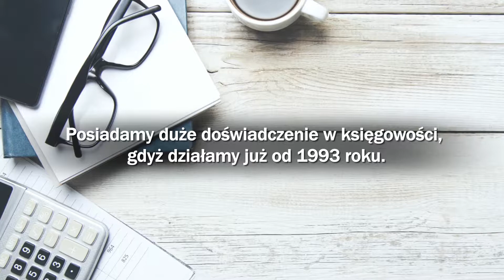Prowadzenie księgowości obsługa kadrowa firm odzyskiwanie podatków z zagranicy Wrocław Poltax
Prowadzimy biuro podatkowo-rachunkowe we Wrocławiu. Osobą decyzyjną jest Patryk Szczurek. Posiadamy duże doświadczenie w księgowości, gdyż działamy już od 1993 roku.

Nasze biuro rachunkowe współpracuje z Klientami indywidualnymi i firmami. Oferujemy doradztwo podatkowe na najwyższym poziomie. W zakres naszych usług wchodzi obsługa kadrowa firm. Przygotowujemy rozliczenia z ZUS i US.

Oferujemy Państwu prowadzenie księgowości. Obsługujemy rozliczenie ryczałtowe oraz PIT i VAT. Wykonujemy sporządzanie deklaracji podatkowych.

Ponadto proponujemy także odzyskiwanie podatków z zagranicy. Pomożemy osobom, które mieszkały poza Polską w pozyskaniu zwrotu.